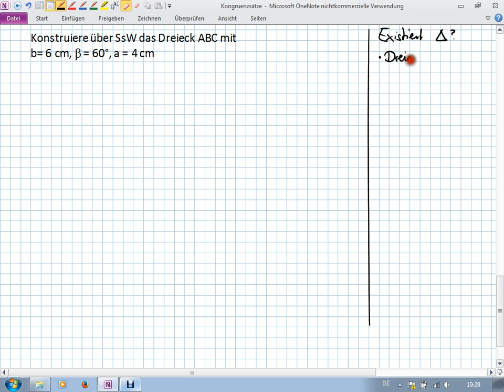Kongruenzsatz - SsW (7I.3 | 8II.1)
Konstruktion eines Dreiecks nach Kongruenzsatz GroßeSeite-Seite-Winkel[gegenüber großer Seite] oder auch SsW